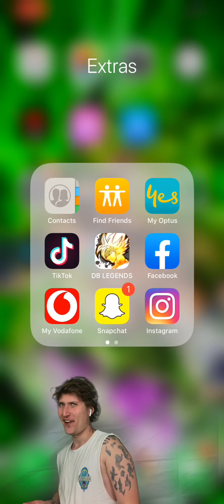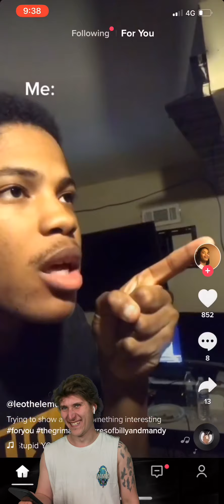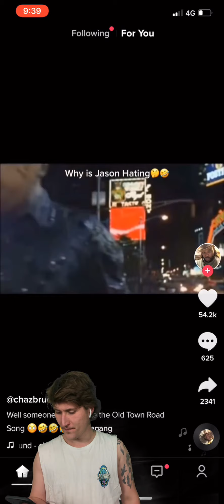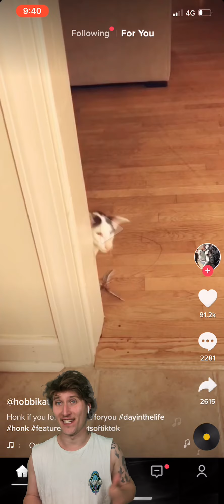Green screen TikTok video reactions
Hope you all enjoy this new video I have made it took me a lot of editing to do lol